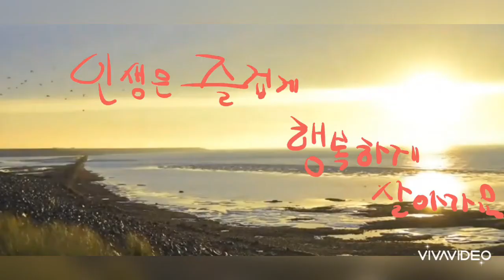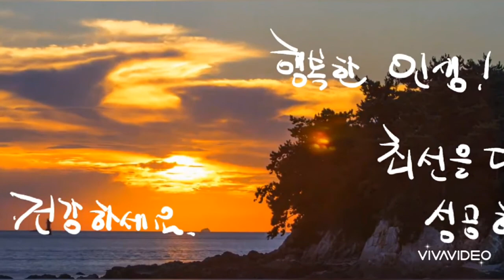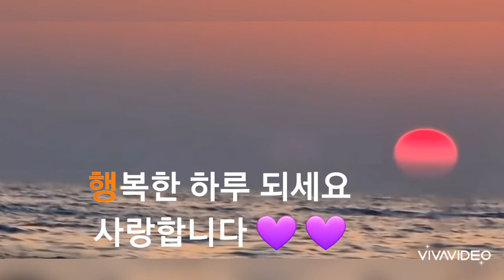채빈의간이역☆☆홍자의한평생☆손빈의그물 힐링하세요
건강하고 행복하게 사세요